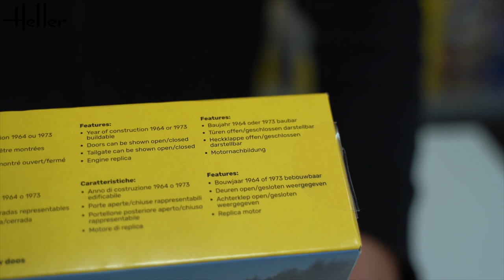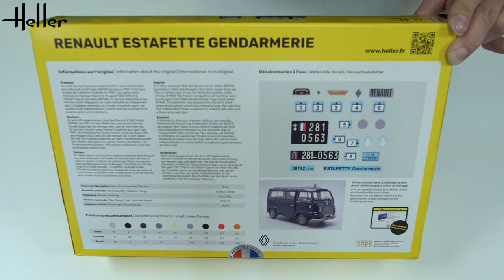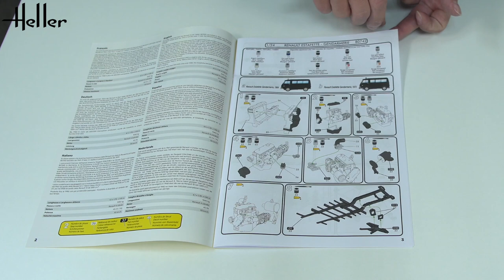RENAULT ESTAFETTE GENDARMERIE - Heller 80742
• 2 IN 1: Baujahr 1964 oder 1973 baubar
• Türen offen/geschlossen darstellbar
• Heckklappe offen/geschlossen
darstellbar
• Motornachbildung

Es wird oft angenommen, dass der Renault 4 (Ref. Heller
80759), der 1961 auf den Markt kam, das erste Auto mit
Vorderradantrieb von Renault war. Dies ist nicht der Fall.
Es war das Nutzfahrzeug Renault Estafette aus dem Jahr
1959. Die französischen Konkurrenten waren zu dieser Zeit
der Peugeot D3A/D4B und der Citroën Typ H (Ref. Heller
80768). Die Estafette basierte auf dem Frontantriebssystem
des Citroën, das somit eine große, flache Ladefläche, vier
Einzelradaufhängungen, eine seitliche Schiebetür und eine
dreiflügelige Hecktür bot.